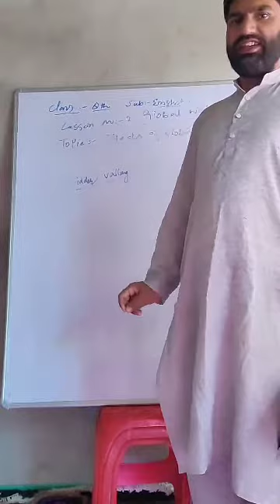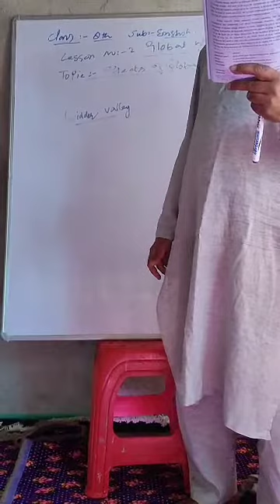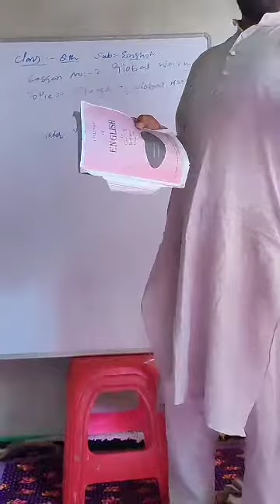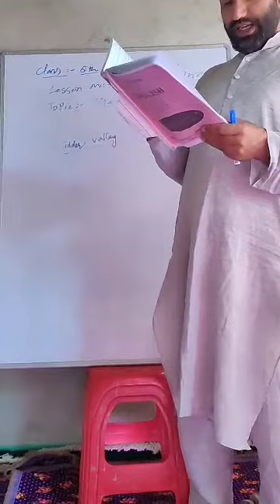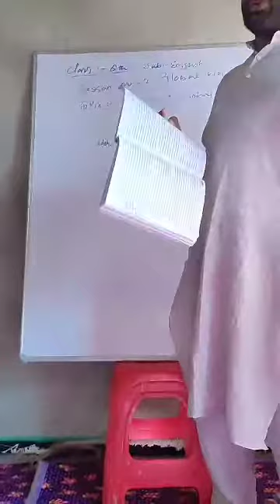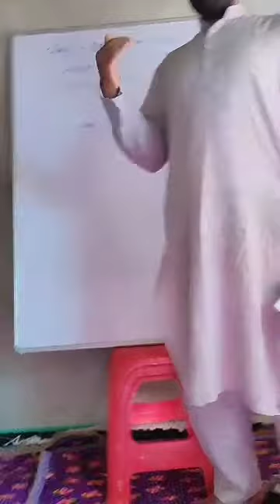8th English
Global Warming A Catestrophe in Making